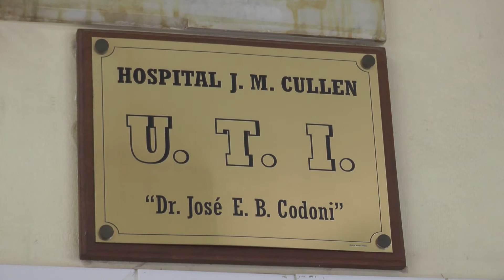MATRIMONIO EN ESTADO CRÍTICO POR INCENDIO EN COSTANERA AL 5800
JUAN POLETTI – DIRECTOR CULLEN